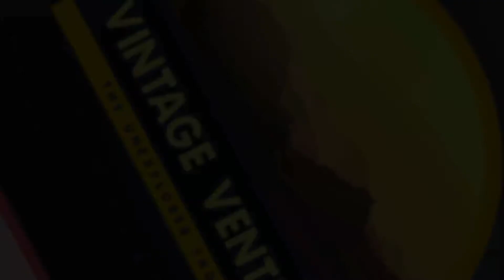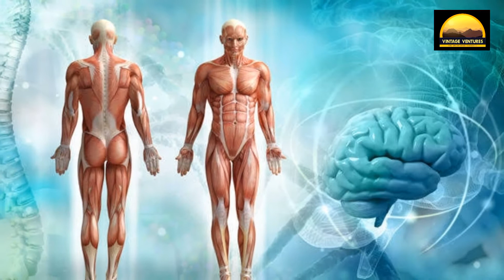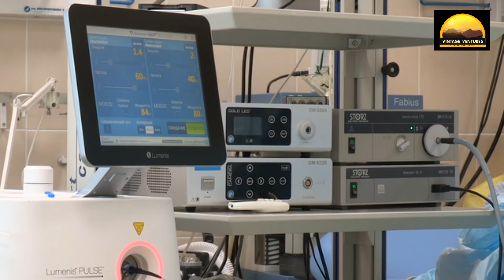What will happen to us after death || what Science says about it||horror story||Vintage Ventures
Scientific research has established that the mind and consciousness are closely connected with the physiological functioning of the brain, the cessation of which defines brain death. However, many believe in some form of life after death, which is a feature of many religions. In this video, guyz you get to know variety of astonishing information of what will happens to us after our death! Nd what science and scientists say about this phenomenon! Kindly watch our video till the end !